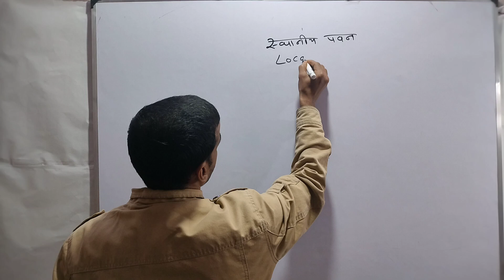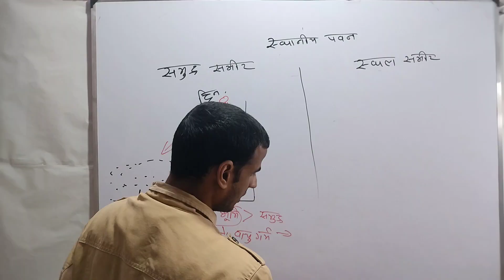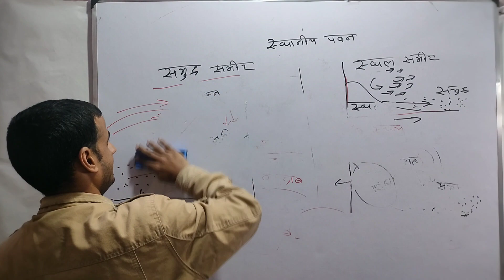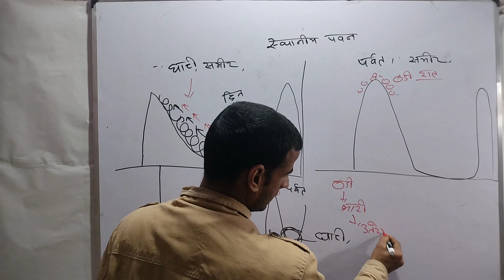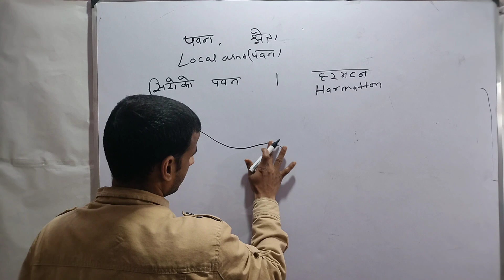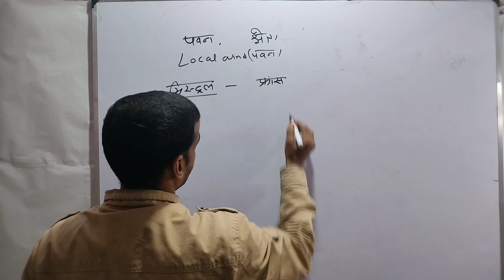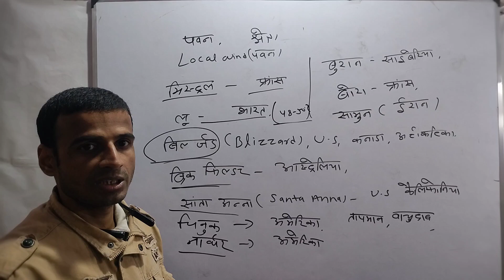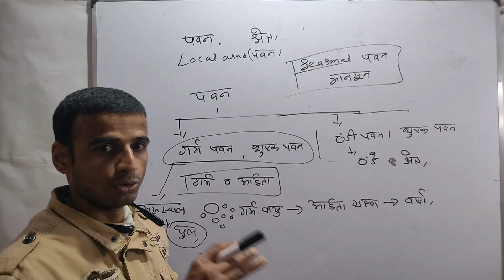अस्थायी पवन, के नाम व उनका क्षेत्र , ठंडी व गर्म पवन, आर्द्र तथा शुष्क पवन (@RajeshSingh-oi1rq )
अस्थायी पवन क्या होते हैं अस्थायी पवनो के नाम, क्षेत्र, दिशा, गति से संबंधित समस्त जानकारी

seabreeze lands breeze#valley winds#mountain wind#sirocco#simoon#khamsin#berg#santaanna#bora#fohn#mistral